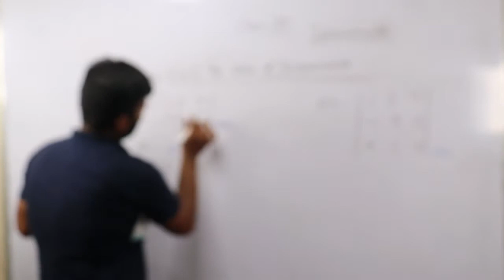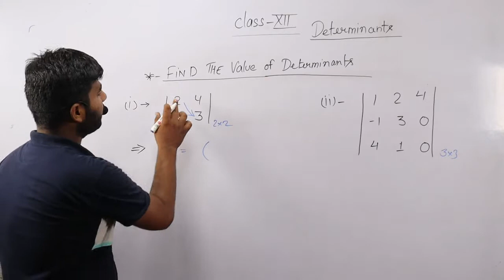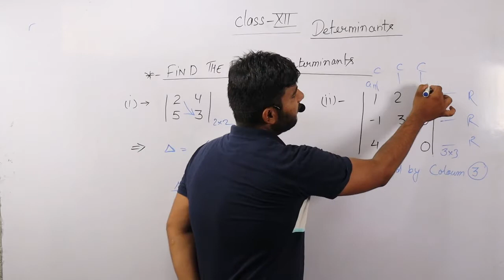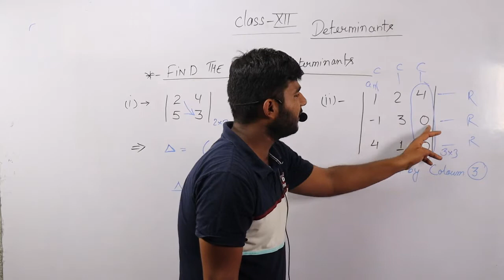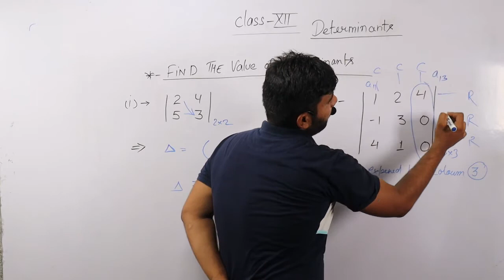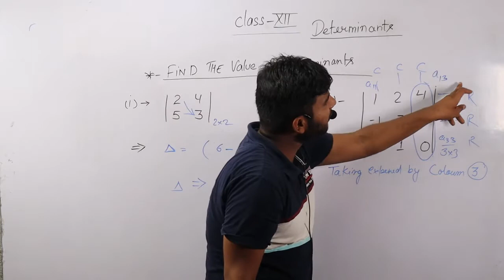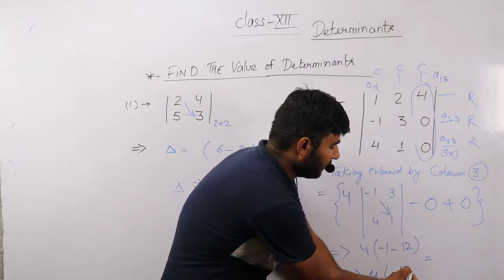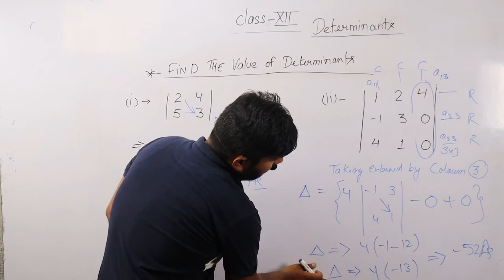Find the value of determined | Determinant | class XII | Free Mathematics Education | Mocamboo